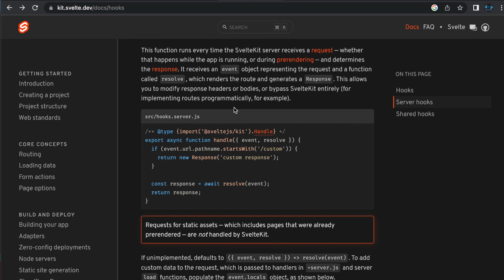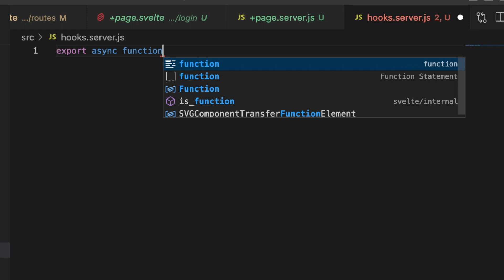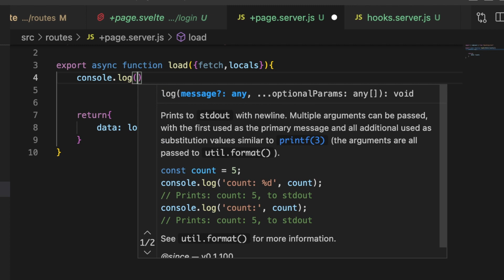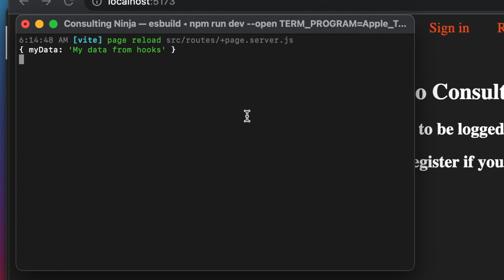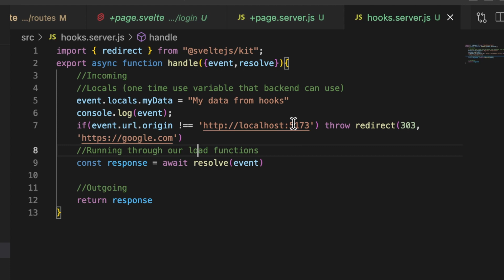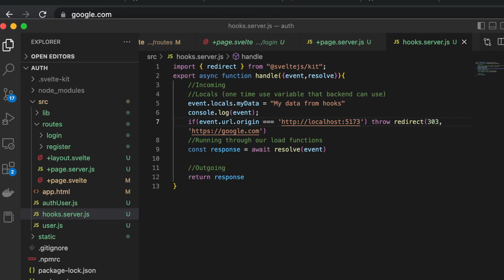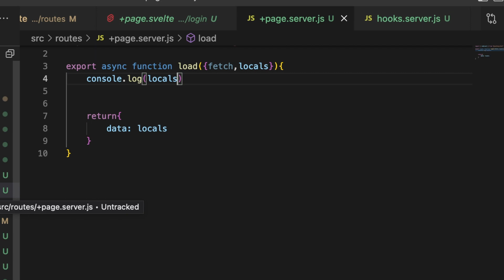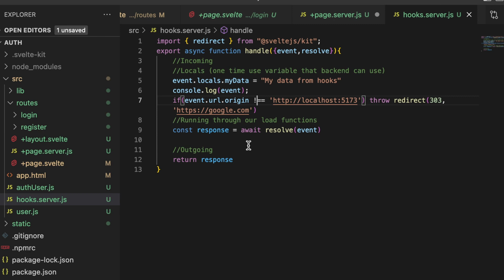SvelteKit | Hooks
This video is a hands on showcase of hooks in SvelteKit.  I show the logic behind server side hooks and talk about how they work.  Explaining the opportunities you have when using them to make changes to both a request before it hits the backend AND the response before it is sent to client. I also talk about locals and show how to make use of them and also a note on messing on with hackers.I hope you find this helpful!